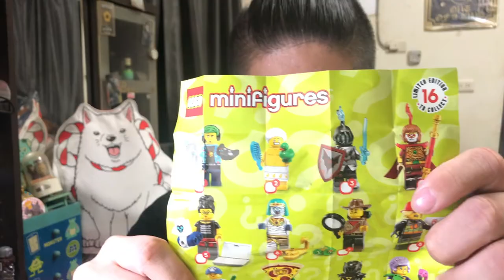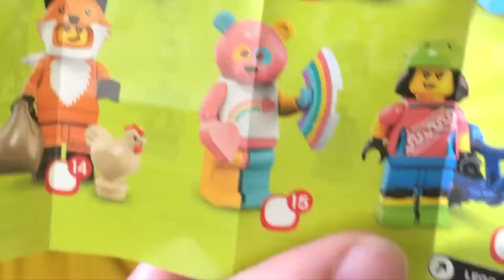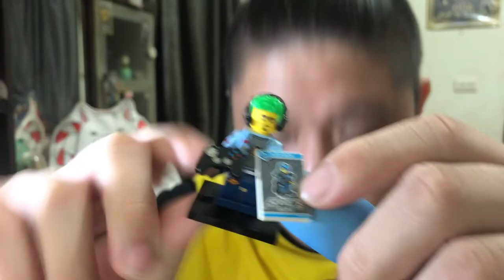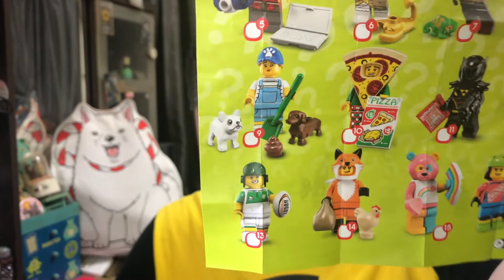『MB大熊開箱』19彈LEGO人偶抽抽包大熊會抽中哪幾隻？#40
這次的樂高人偶包也是誠意滿滿溜！
各種特殊零件以及特殊腳色人偶
最具特色的當然就是大獎！齊天大聖孫悟空啦！鬥戰勝佛！

我不會說抽到了哪幾隻感覺就會爆雷了！看影片吧

你也去抽了嗎？留言跟大熊分想一下你抽到了哪些吧？
大熊無法買整套畢竟金額也不小抽個幾隻就好了
如果沒抽中大熊偶爾會去店家抽個一兩包賭賭
又或是去那種可以加些錢買到自己想要人偶的店

如果想跟大熊說些什麼或是閒聊的話都可以留言給我喔

給大熊更多的動力拍出更多有趣的開箱或是日常

那我們下次見～ㄅㄅXDDDD